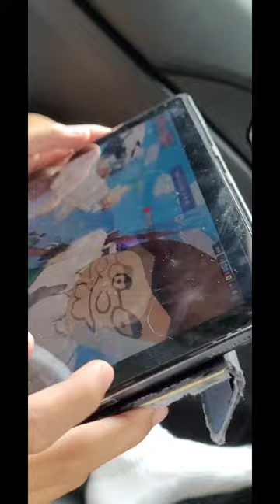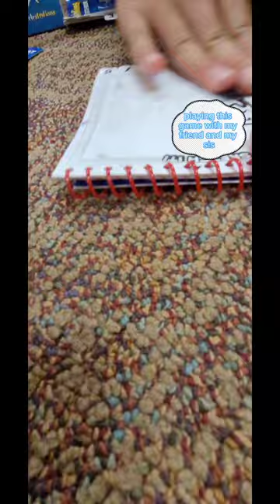Going to A RETREAT!! VLOG